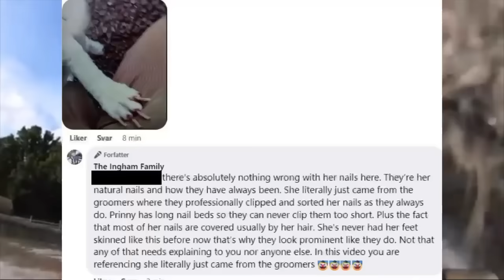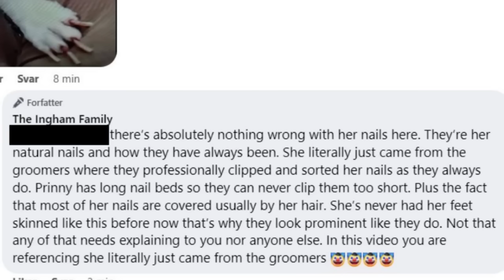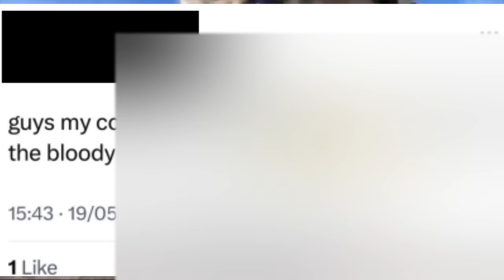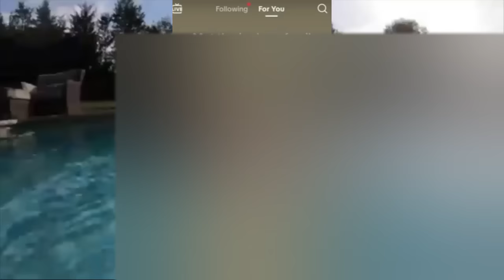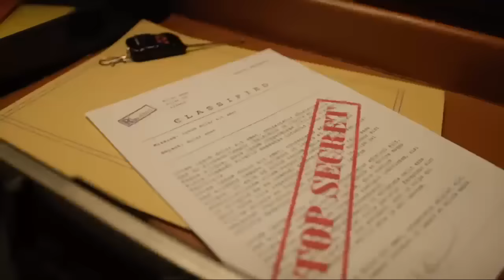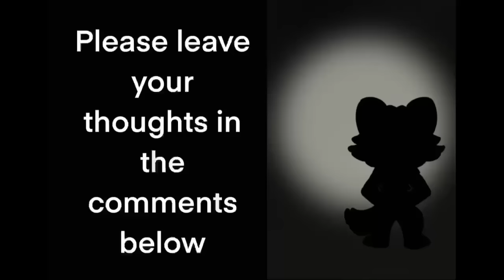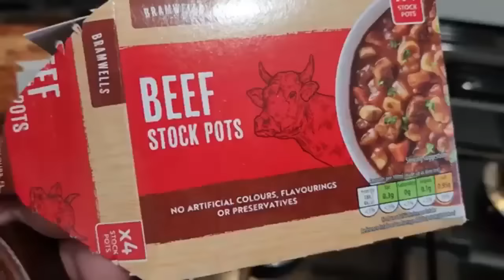Which COUNTRY Are Inghams In Right NOW??!